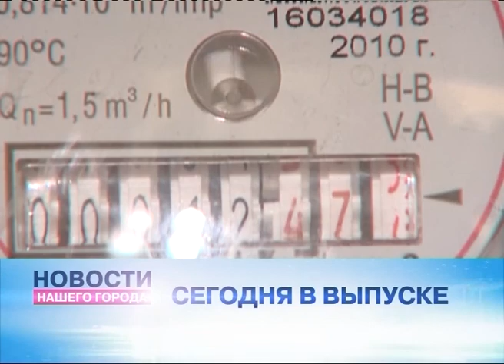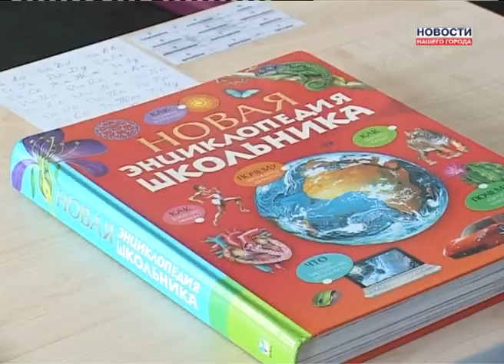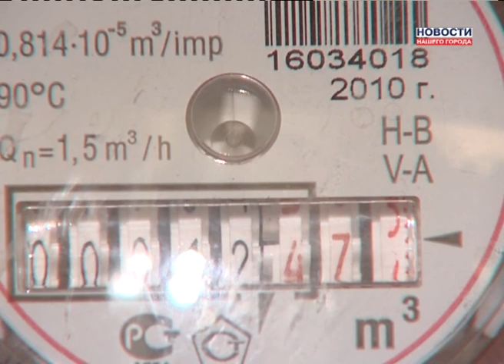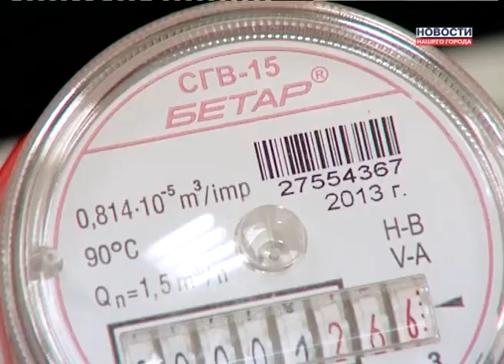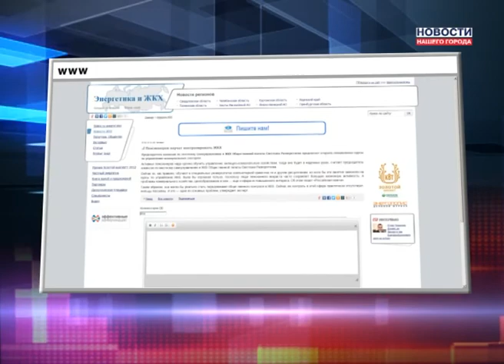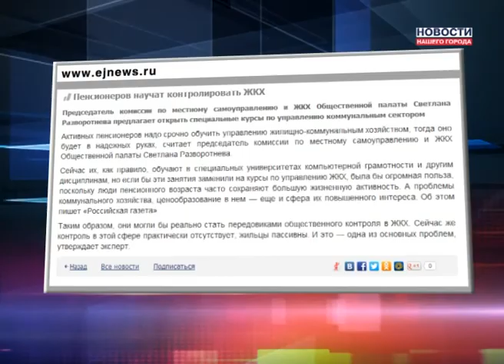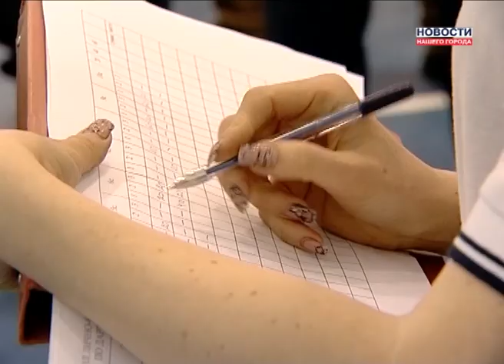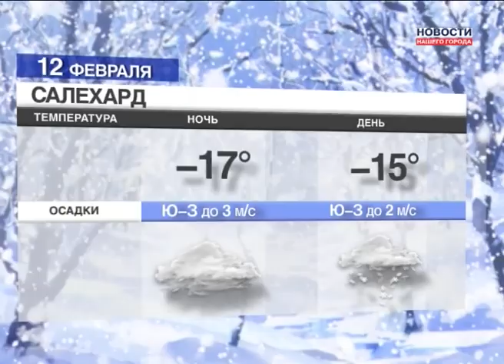Новости Нашего Города 11.02.2013